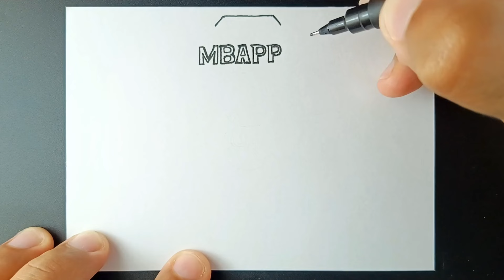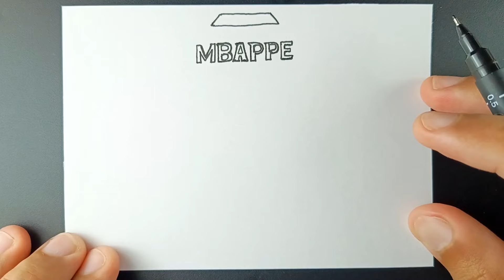Como Desenhar MBAPPÉ Real Madrid Camisa 9 - UEFA FUTEBOL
MBAPPÉ  Real Madrid Camisa 9 FUTEBOL UEFA⚽ ⤵️
😲APRENDA DESENHAR QUALQUER JOGADOR DE FUTEBOL E PERSONAGEM!
➽⚽ Sim! QUERO APRENDER⤵️
🚨 Últimas horas! Aproveite antes que encerre!⏳